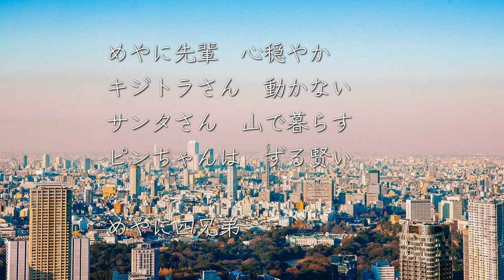7月29日ロト6予想